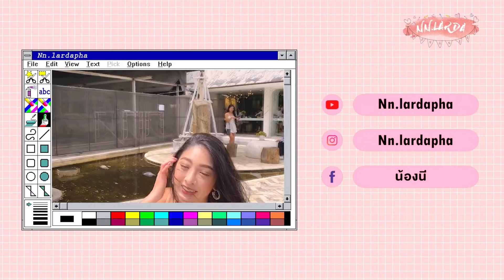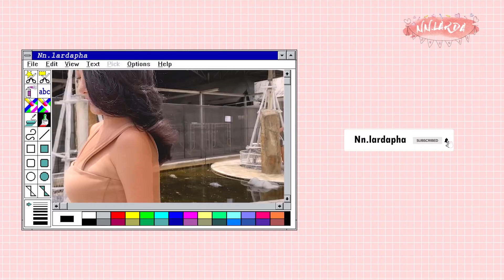แต่งหน้าบนรถ...ในชั่วโมงเร่งด่วน รอดไม่รอด!?